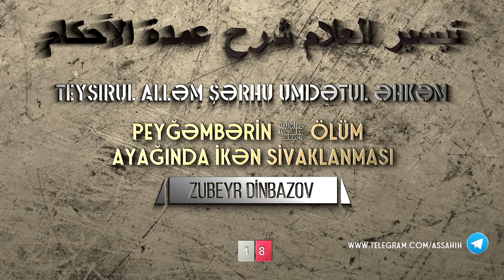18. Peyğəmbərin ﷺ ölüm ayağında ikən sivaklanması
Zubeyr Dinbazov
Teysirul Alləm şərhu Umdətul Əhkəm (Təharət Kitabı)
Təqiyyuddin ibn Abdul Ğaniyy əl-Məqdisi
PLEYLİST↓↓↓